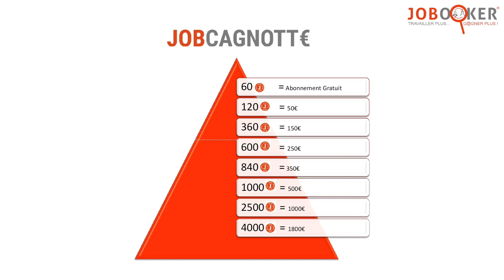JOBOOKER - Le réseau des entrepreuneurs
Plateforme unique en France de mise en relation des micro entrepreneures avec des Sociétés ou des particuliers. Jobooker va permettre à des milliers de personnes de se lancer facilement et sans risque à temps plein ou à temps partiel dans le monde des entrepreneurs.
JOBOOKER a remporté le 2ème prix des Challenges numériques 2018.